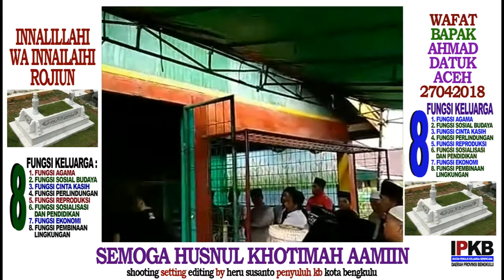INNALILLAHI WA INNAILAHI ROJIUN WAFAT AHMAD DATUK ACEH 27042018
innalillahi wa innailaihi rojiun, semoga husnul khotimah, meninggal dunia ahmad datuk aceh (mertua dari nahnul iman/penyuluh kb kota bengkulu) 27042018 ...